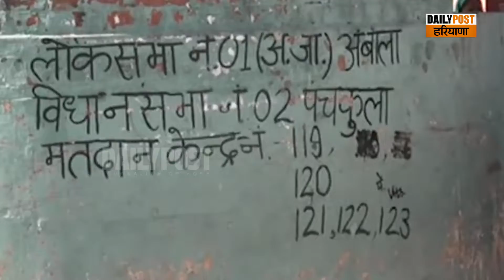Ballot box ਵਿੱਚ ਬੰਦ ਹੋਈ 1169 ਉਮੀਦਵਾਰਾਂ ਦੀ ਕਿਸਮਤ, 24 ਨੂੰ ਆਉਣਗੇ ਨਤੀਜੇ